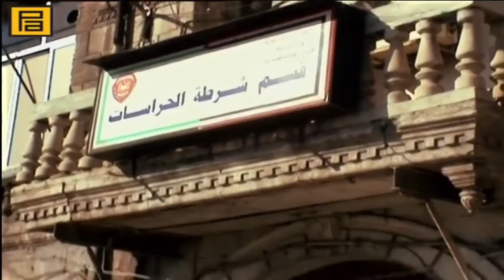Polat Alemdar’a Suriye’de bombalı tuzak!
Oyuncular : Necati Şaşmaz, Cahit Kayaoğlu, Erhan Ufak